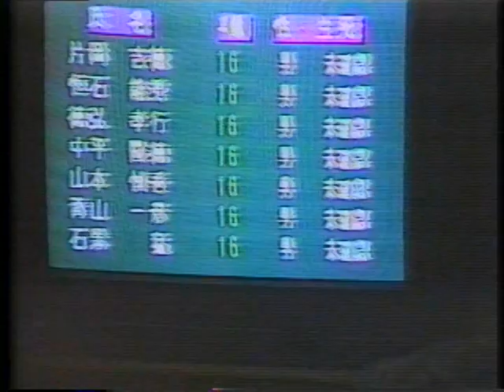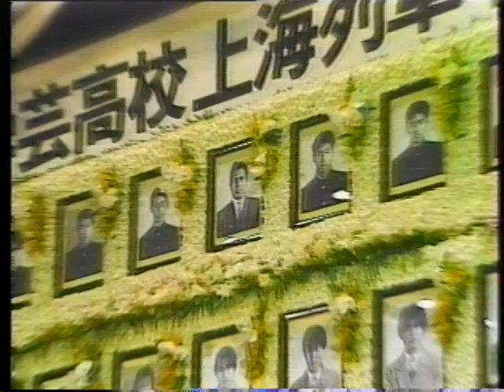上海列車衝突事故 1988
1988年3月24日に中国上海郊外で急行列車同士による列車衝突脱線事故。日本から修学旅行で乗車していた多くの高校生が事故に巻き込まれ死傷しました。犠牲になられた方のご冥福をお祈りいたします。